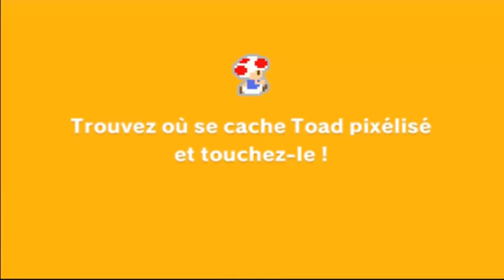Captain Toad Treasure Tracker ep3:"Le tactile est utile ?"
bienvenue sur ce let's play tourné en live sur le jeux Captain Toad Treasure Tracker. Captaine Toad est un Toad de l'univers de Mario du coups les stage et les monstre sont de ce même univers.Dans ce jeux nous de vont trouver des étoiles mais pour quoi... a vous de le découvrir en ma compagnie.